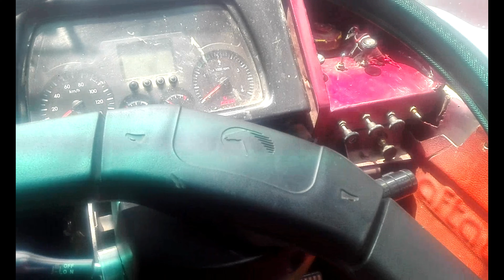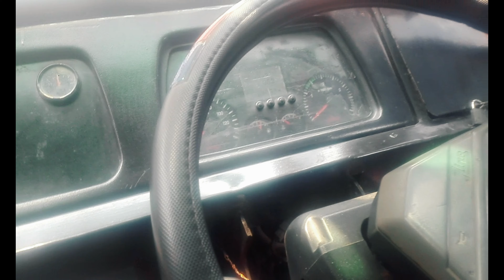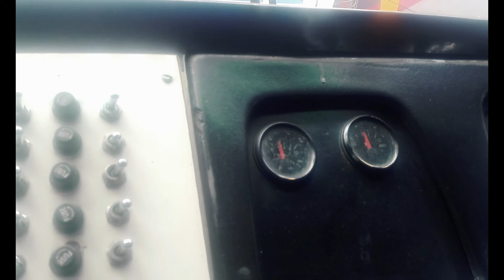HOW TO DRIVE EICHER JUMBO GOLD BUS . EXCLUSIVE INTERVIEW OF DRIVER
Eicher Jumbo Gold bus : hellow guys , first i showed how to drive ashok leyland turbo bus and then i showed tata bus . but today iam showing how to eicher jumbo bus . this model bus is very popular in our country .Eicher jumbo gold bus is very new model and its greater than any other buses .